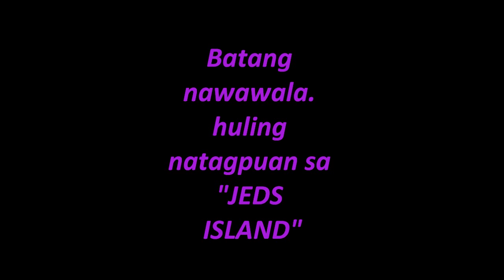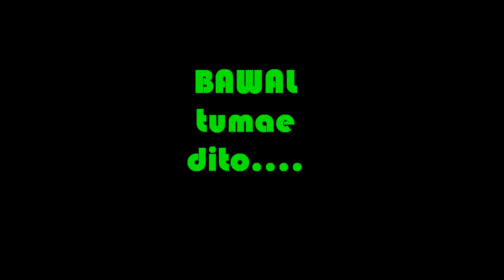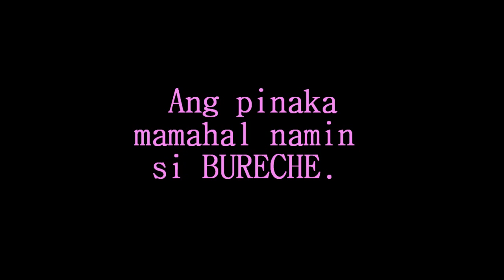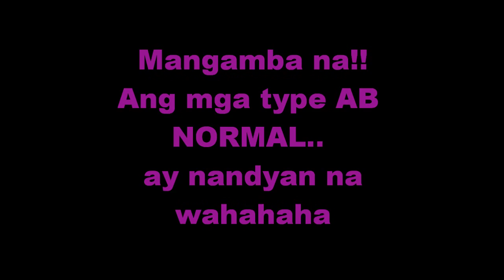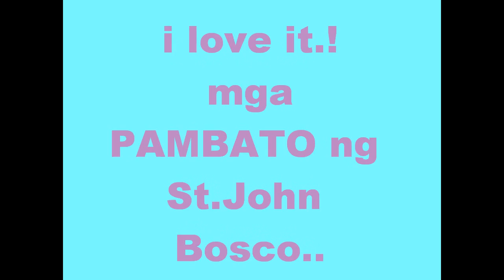st.john bosco (ampid) student _2011_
JEDs ISLAND and school